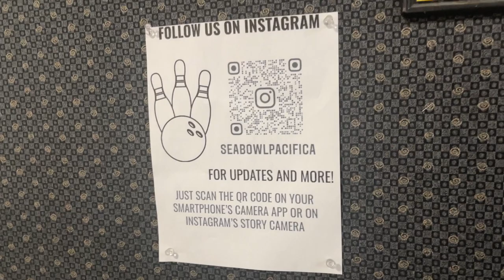8.7.22 Sea Bowl Pacifica, CA